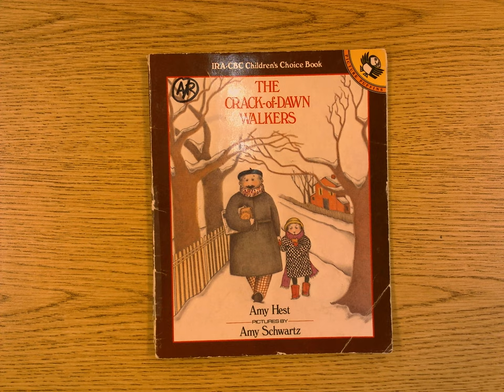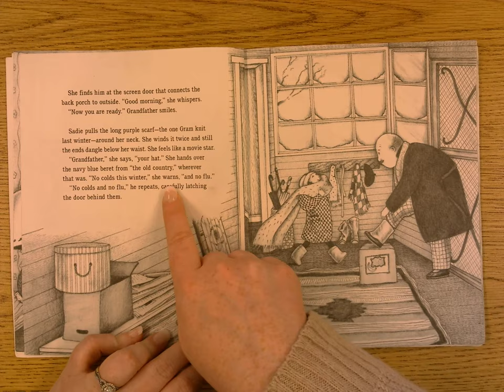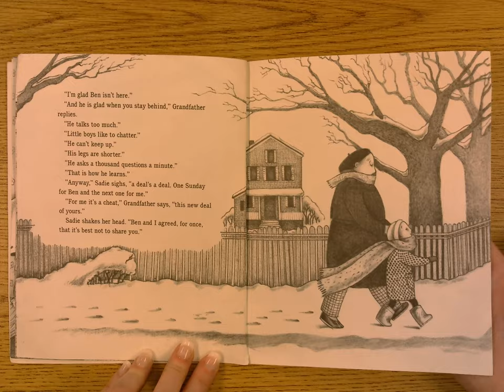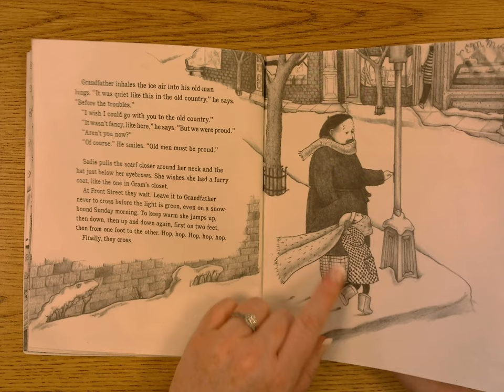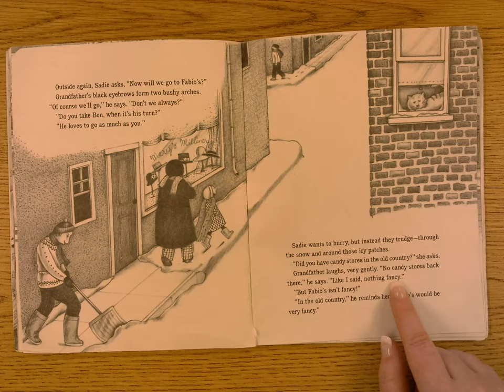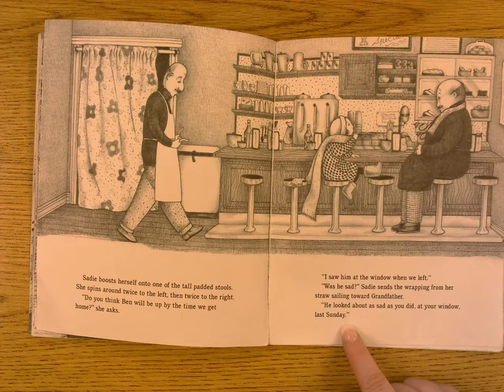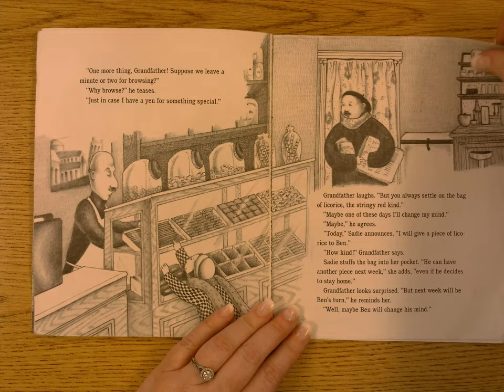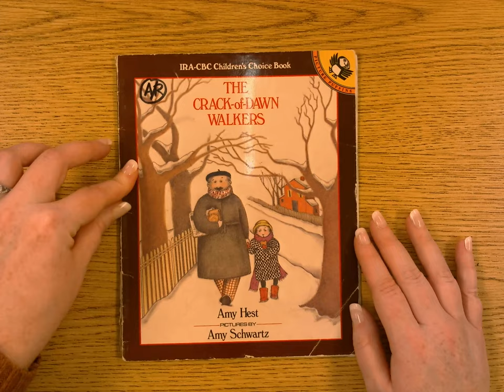The Crack-of-Dawn Walkers by Amy Hest read aloud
Descriptive text read aloud for 2nd grade